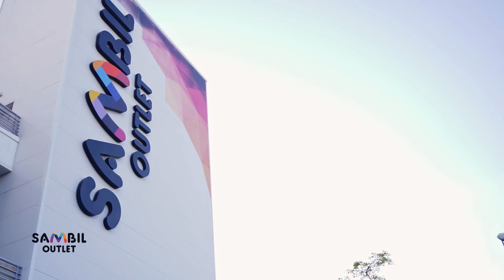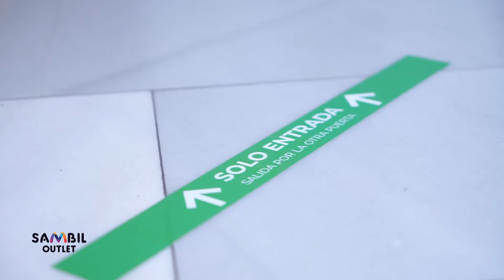¡𝐕𝐎𝐋𝐕𝐄𝐑 𝐀 𝐒𝐄𝐑, 𝐕𝐎𝐋𝐕𝐄𝐑 𝐀 𝐄𝐒𝐓𝐀𝐑!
Hace 3 años, cumplimos un sueño, traer de Venezuela, Sambil a España y es aquí donde nace Sambil Outlet, en Madrid.

Estos meses que hemos estado alejados de vosotros, hemos podido recordar con ilusión todos los momentos que hemos compartido... y ya queda muy poquito para que podamos 𝐕𝐎𝐋𝐕𝐄𝐑 𝐀 𝐄𝐒𝐓𝐀𝐑 juntos y disfrutar de las mejores experiencias Sambil, siempre cuidando de vuestra salud